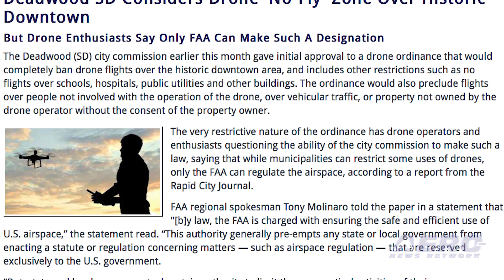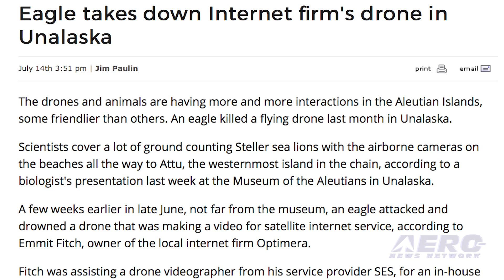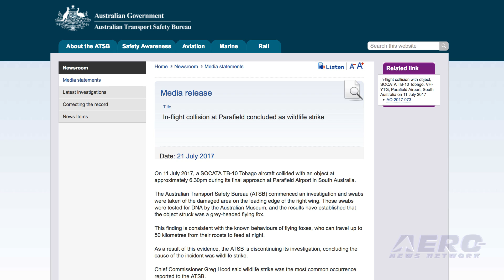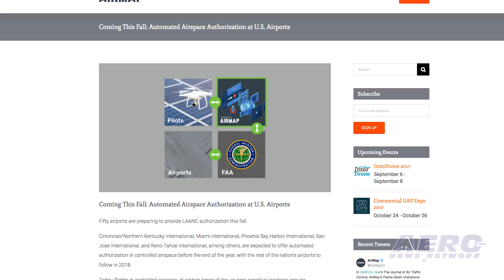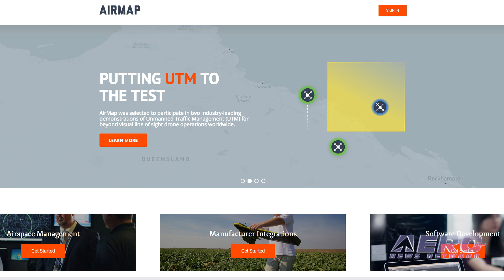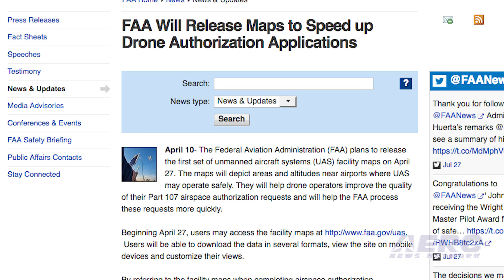AMA Drone Report 07.27.17: Oshkosh UAVs!, No Drone... T'was A Bat!, Automated Airspace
Also: Deadwood SD v Drones Eagle Attacks Drone, Drone Pilot Ticketed AMA Drone Report--Help Wanted,

Without a doubt, it's the world’s largest airshow -- and for several years now, the drones that you and i fly have been welcomed among the many different types of airplanes, jets, rotorcraft, biplanes and an impressive variety of flying machines that descend on Wittman Field every July. Some 10,000 aircraft, 550,000 people and all manner of excitement crowds into a single airport in central Wisconsin... and this year, dozens of UAVs... ranging from government surveillance vehicles to the DJI Spark were there to be seen, appreciated, and discussed. Where have we heard this kind of thing before??? When a student pilot and instructor approaching Parafield airport near Adelaide, South Australia felt something hit the wing of the SOCATA Tobago aircraft they were flying one night, they initially thought they'd hit a bird ... But when the instructor examined the damaged right wing of the airplane after landing, and did not discover any overt biological evidence, he called the tower and reported that he might have hit a drone. That got the attention of a lot of people, and initiated an ATSB investigation -- and oh yeah, started another ignorant media frenzy. But, it turned out to be something natural after all. Not a bird, but a bat. Greatly anticipated, it appears that this fall, some 50 airports will begin providing Low Altitude Authorization and Notification Capability (LAANC), which will give UAS operators the ability to “apply for instant, digital approval to fly in U.S. controlled airspace using the same applications they use for flight planning and in-flight situational awareness.” All this -- and MORE in today's episode of the AMA Drone Report!!!

AMA Drone Report 05.11.17 is chock full of info in this Weekly News Episode, Thursday, May 11th, 2017... Presented by Aero-TV veteran videographer and Airborne Hosts Brianne Cross, Christopher Odom, and Laura Hutson, and is supported by ANN CEO/Editor-In-Chief Jim Campbell, Chief Videographer Nathan Cremisino, and Aero-Journalists Tom Patton, and Earl Downs, this episode covers:

Drones At Oshkosh 2017!
Suspected Drone Strike In Australia Turns Out To Be A Bat
Automated Airspace Authorizations Coming
Deadwood SD Considers Drone 'No-Fly' Zone Over Historic Downtown
Eagle Attacks Drone In Alaska
Drone Pilot Ticketed For Operating In Wilderness Area
AMA Drone Report -- Help Wanted